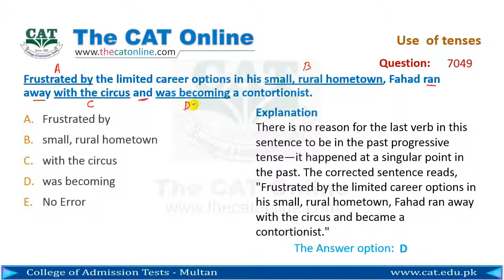Use of tenses 7049